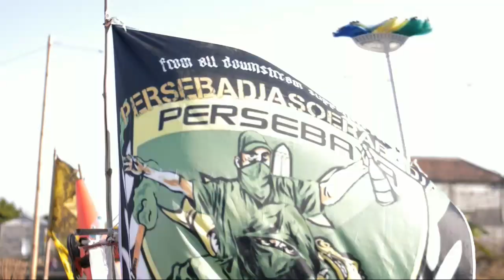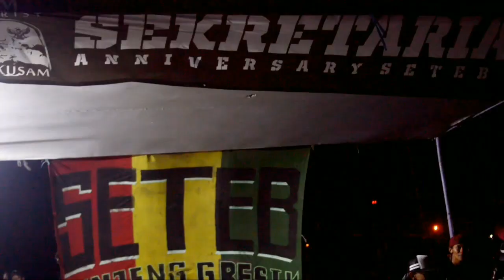SETEB - anniversary 5